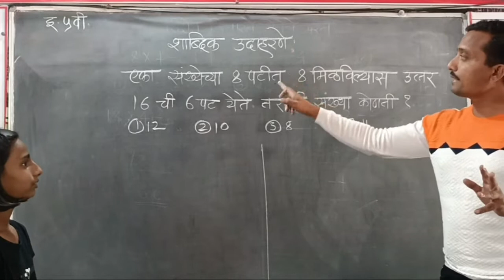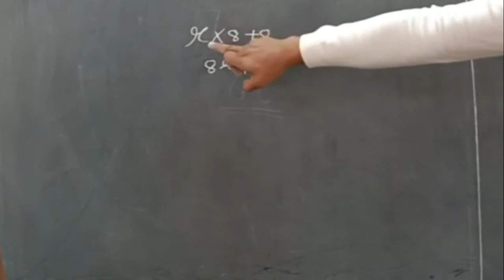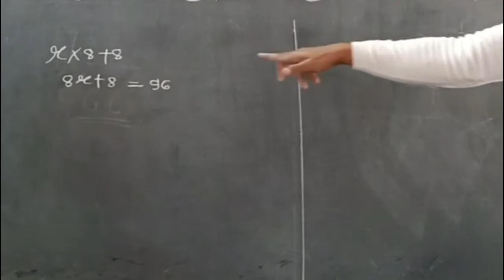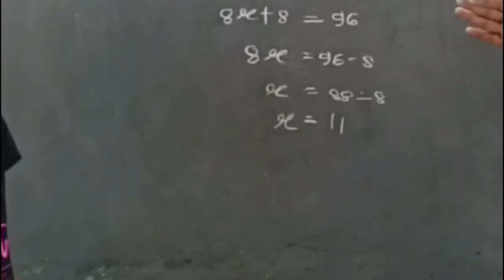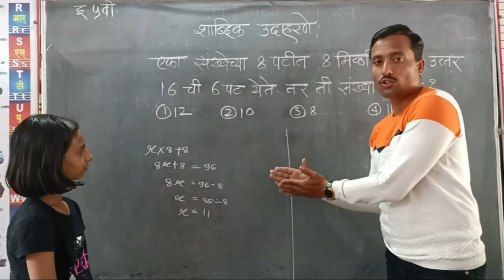५वी | शिष्यवृत्ती | गणित | पदावली | V3 | V-School